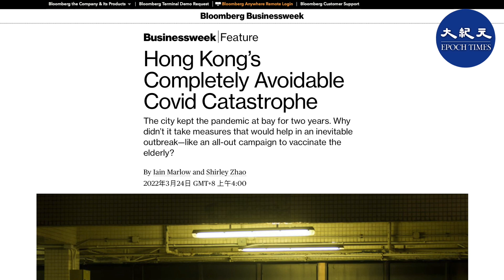彭博昨日（30日）公布3月全球防疫韌性排名，挪威在解除所有旅行限制後登上榜首，美國滑落4名掉到第24名，香港爆發最致命疫情，在53個經濟體排名中墊底。